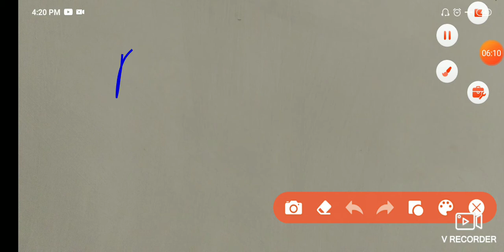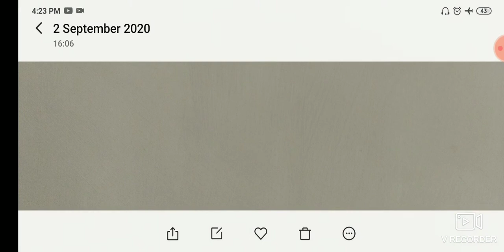हम लोग अपने आंदोलन को कैसे सफल बनाएं, यह हमारे भविष्य का सवाल है, आप सभी का साथ जरूरी है जरूर देखें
Dear Candidate please be the part of this e and social media campain
we need your help for our future.